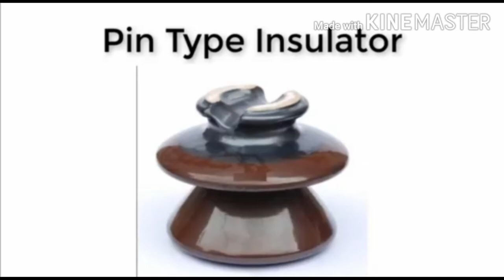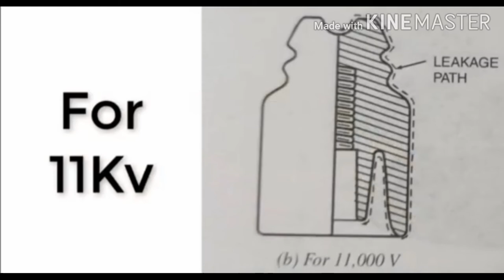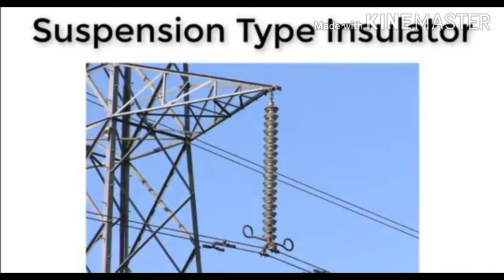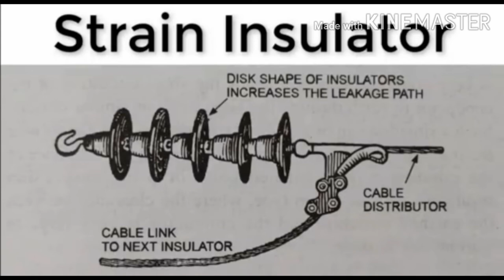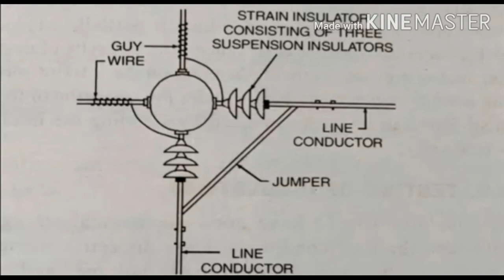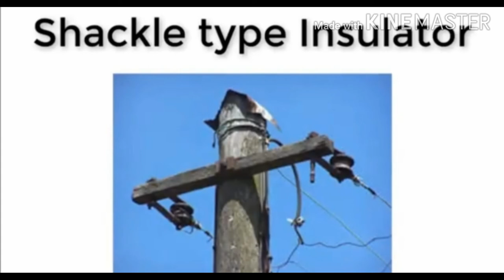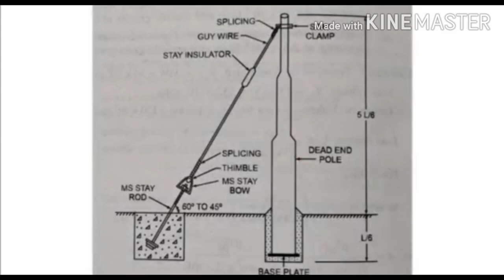TYPE OF INSULATOR || FULL INFORMATION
Hello friends wellcome to my channel ELECTRICAL IDEAS.

ABOUT THIS VIDEO 👇👇
 I simply discus TYPE OF ELECTRICAL INSULATOR with proper image.Its very help full video for you . also discus what matirial use to making insulator .why insulator use .potision of using insulator.so watch full video stat to end .Thanks for watch this video .